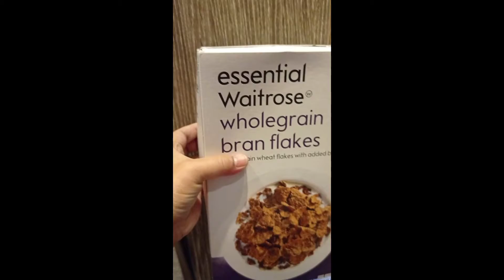BREAKFAST, LUNCH +CLOSET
God bless